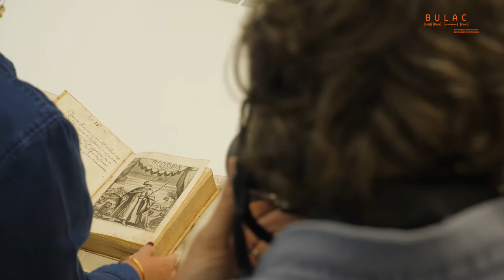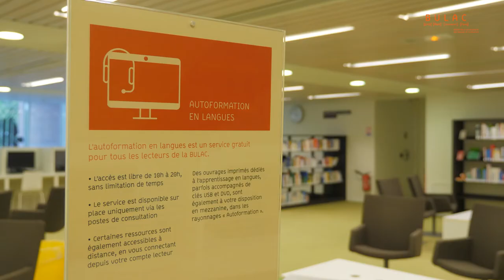Se repérer dans la BULAC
Sommaire :
0:15 - Le rez-de-chaussée

0:35 - Le rez-de-jardin

1:00 - La mezzanine